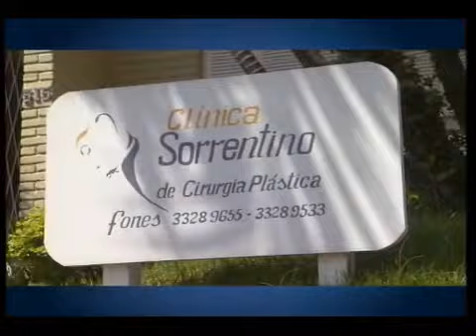Programa Viva Mais 27/08/2011 - Parte 2